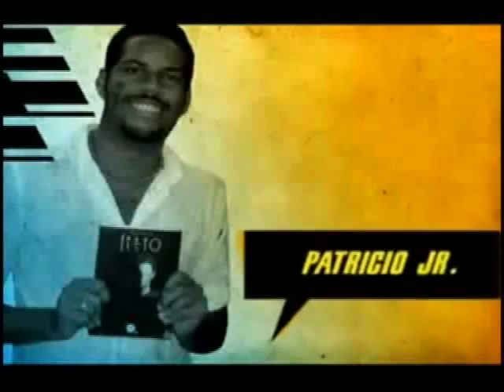Literatura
La conocida autora Rocío Silva Santisteban (Kolumna Okupa) y Marlon Aquino Ramírez (colaborador del blog El Hablador) hablan sobre los blogs literarios y cómo han sido ellos acogidos en el mundo blogger, comentando sobre la interacción con los lectoresen este medio, las posibilidades que le ofrece a los escritores el hecho de bloguear y, por supuesto, muchas anécdotas.